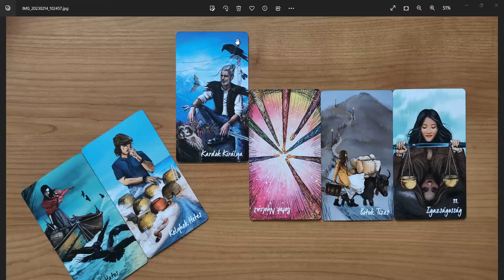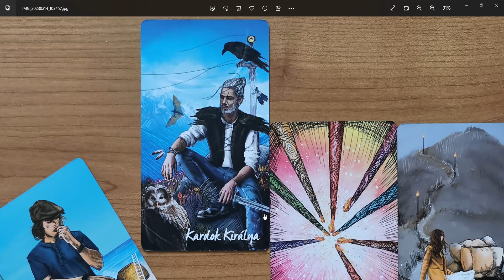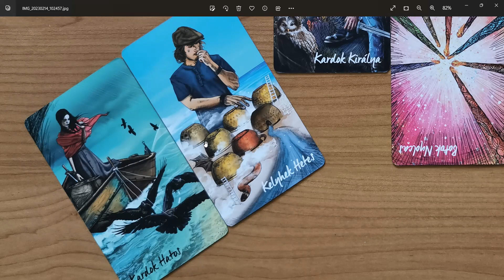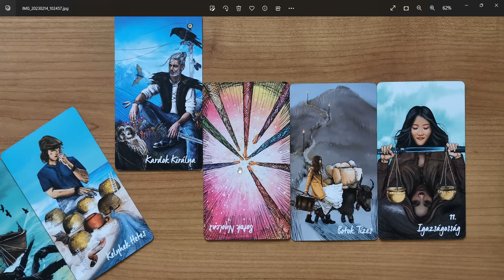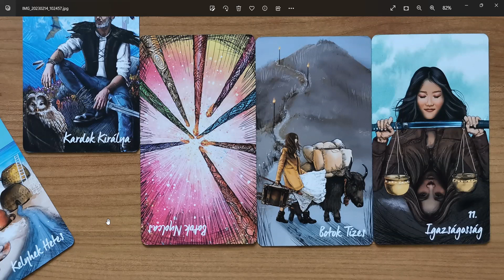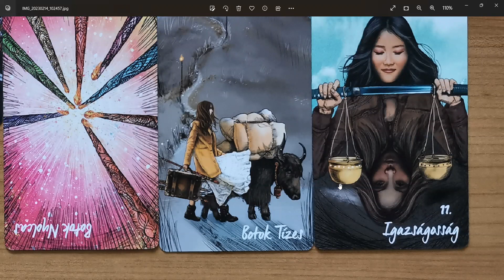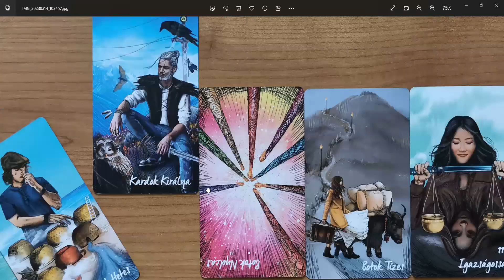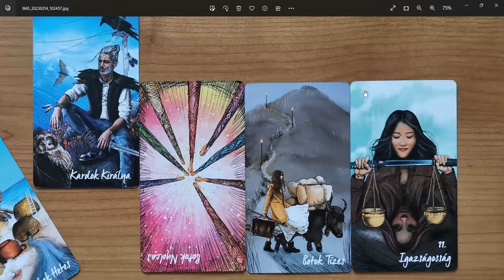Szabadítsd fel magad az ártatlanság megfigyeléssel - Varga Eszter KARMA&CSALÁDMINTA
🔷Tudatosság Tudománya 1-es szint workshop
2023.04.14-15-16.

🔷Mintáiból felszabadult, valódi önszeretetbe érkezett nő – 8 alkalmas – online kurzus Varga Eszterrel
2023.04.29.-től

🔴Konzultációk & Mesterkurzusok.
🔷Gyökereink erőforrása – Karma Yoga Mesterkurzus - Online felvétel

Hiszek benne, hogy ha rám találtál, akkor életed olyan szakaszában vagy, ahol segítségre van szükséged, mert szeretnéd azt a boldog, kiteljesedett életet élni, amit eredetileg vállaltál, ami harmóniát jelent számodra.

Többféle módszerrel segítek kiteljesedni azoknak a tudatos nőknek, akik már meghozták a döntés és készen állnak tenni is, hogy a megrekedt életterületük változásnak induljon.
Karmikus blokkok, traumák feltárása, elengedése, és az új minták kialakításához, egyéni horoszkóp elemzéssel tárom fel a veleszületett képességeket, amiknek a magas szintű megélése pozitív változást eredményez.

A fejlődés és a változás mindig Belőled indul. Neked fontos akarni a bőséget, a magas minőségű életet.

Kérlek, ha csak kíváncsi vagy, ne írj! A velem való közös munka alapfeltétele, hogy akard a változást az életedben. És kész legyél tenni is érte.

Válaszd ki a konzultációt a honlapomról, és néhány mondatban írd meg, hogy mi az az előtted álló feladat, elakadás amin egyedül nem tudsz túljutni, ismétlődő jelleggel visszatér az életebe. És azt is írd meg, hogy mikor, melyik időszakban lenne alkalmas számodra a konzultáció. A konzultáció online, zoom alkalmazáson keresztül zajlik.
Konzultációs időpontok: Hétköznapokon 9 órától, illetve délután 14 órától kezdődnek. A délutáni indulhat későbbi kezdéssel is. ( maximum: 16:30.h )

👉Kérem szépen Tőled azt is, hogy egyéni konzultációra jelentkezést is az általam előírt módon tedd meg. Nem tudok válaszolni azokra a megkeresésekre ahol figyelmetlenség miatt számtalan levelezgetésre lenne szükség mire közös nevezőre jutunk.
👉Kérek mindenkit, hogy figyelmesen olvassa el a weboldalamat, az írásaimat, hogy tudja mit képviselek, mi az amire számíthat, valamint a kölcsönösség, az alázat, és a valódi elszántság - egy újabb erőteljes önismereti szintugrásra - legyen meg mielőtt felveszi velem a kapcsolatot.

Ha a kérésem számodra nem elfogadható, az is rendben van, biztos vagyok benne, hogy meg fogod találni azt a segítőt aki Neked segíteni fog, de az nem én vagyok.
Szívedben fogod érezni, hogy én tudok e segíteni Neked, ha igen, akkor készen állsz arra, hogy úgy közelíts hozzám, ahol kérem, ahogy nekem jó.